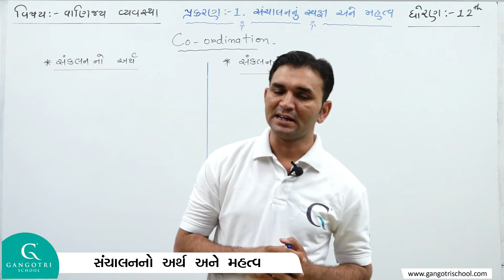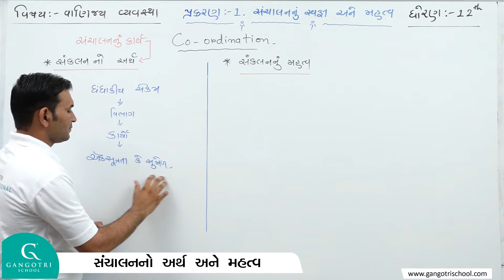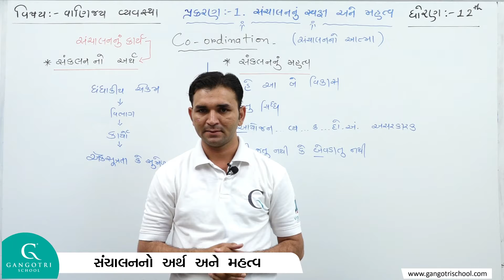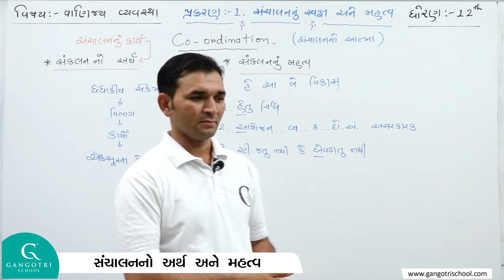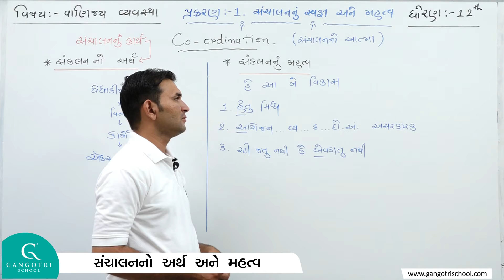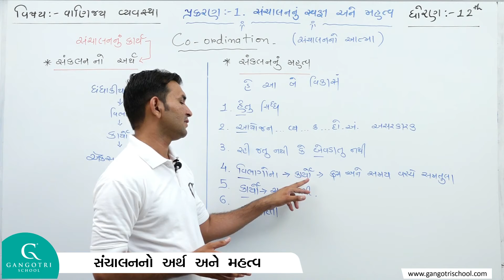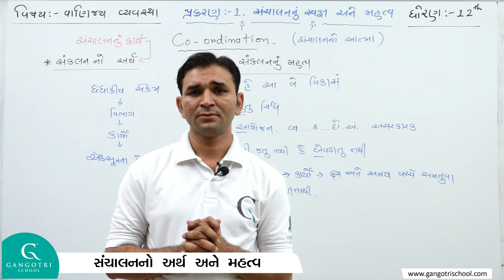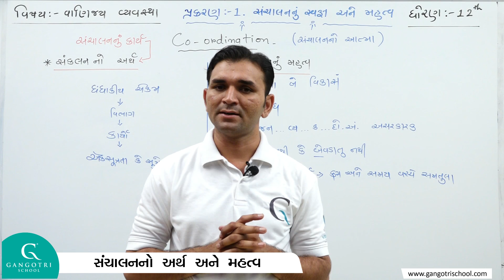ધોરણ -12।વિષય : બી.એ।ચેપ્ટર -1 સંચાલન નું સ્વરૂપ અને મહત્વ।સંચાલન ના કર્યો (સંકલન નો અર્થ અને મહત્વ)